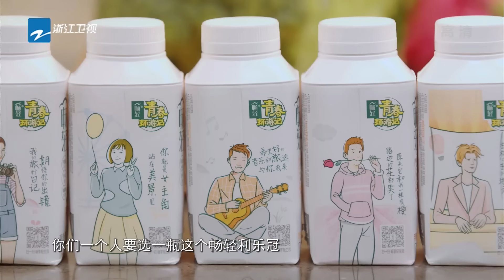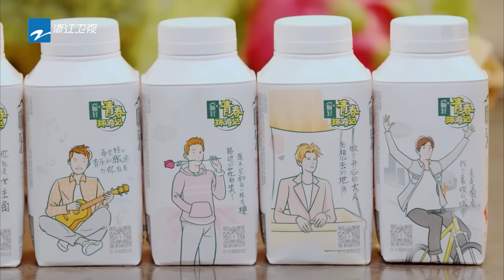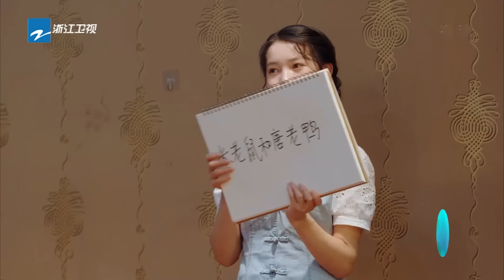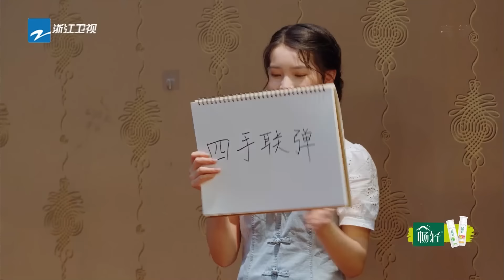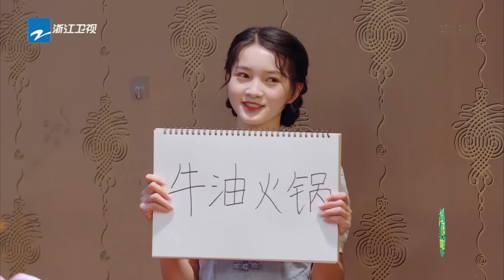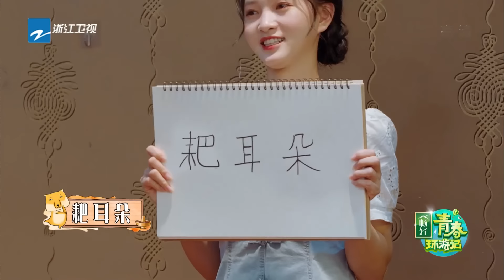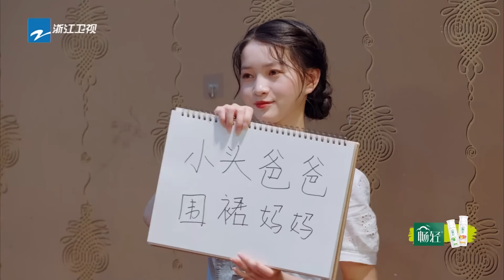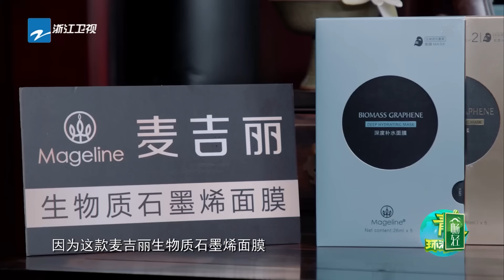【FULL】周深杨迪“双胞胎”变连体? 贾玲范丞丞遭魔鬼按摩灵魂出走 吉娜郎朗甜出新境界 《青春环游记2》Youth Periplous Season2 EP9 20200801 [浙江卫视官方HD]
春游家族回来啦！！！即日起加入Facebook青环小组并参加活动“青春变变变”
就有机会获得抽奖资格~！各种礼品等你抱走！更有神秘大礼包等你来揭晓呀！！nienie偷偷提醒大家，积极参与活动还有点赞高的留言更容易中奖哦！快和我们一起迎接 青春环游记3 的到来吧！！

6/6号起 每周六|爆笑出行 贾玲 范丞丞 杨迪 周深 郎朗 “春游家族”欢乐出发~

《青春环游记第二季》是浙江卫视推出的文化旅游探索类综艺，由贾玲、郎朗、范丞丞、杨迪、周深组成“春游家族”首发阵容。
节目由“春游家族”组成爆笑旅游团，开启奇妙旅程去到各座城市，一起领略当地最具特色的文化元素，感受中华文化底蕴；探索沿途风光、享用当地美食，一路向阳。